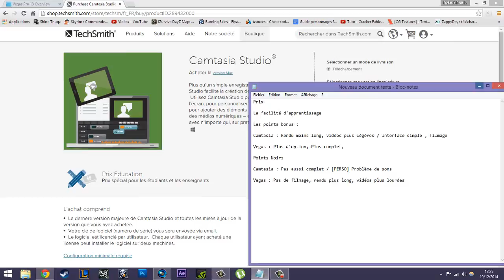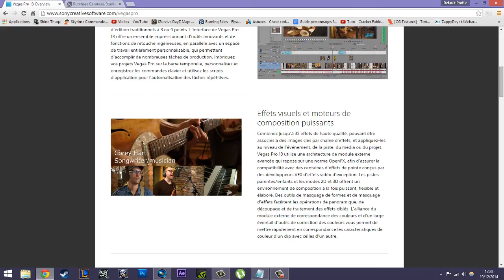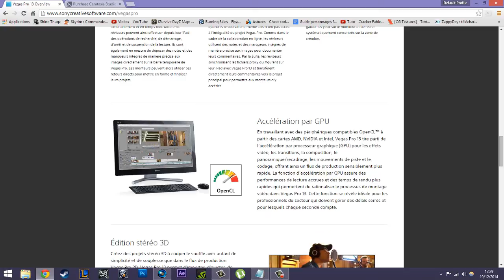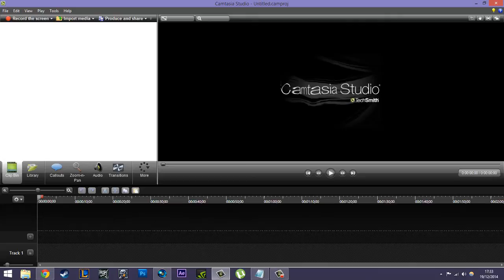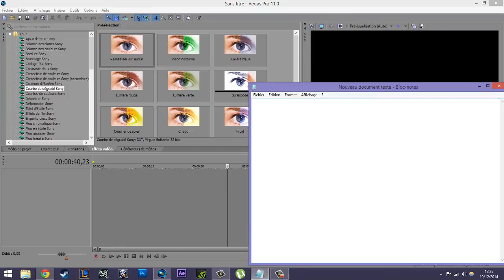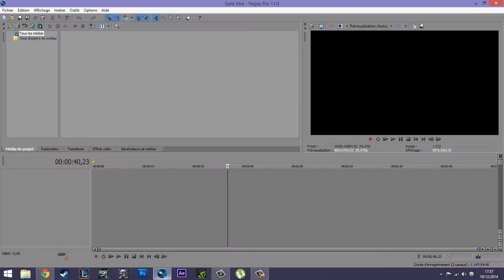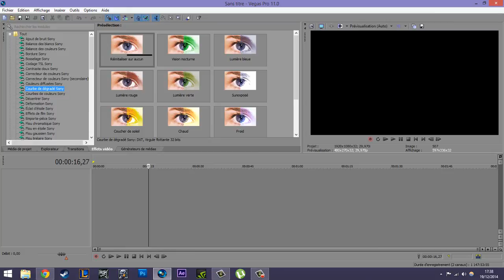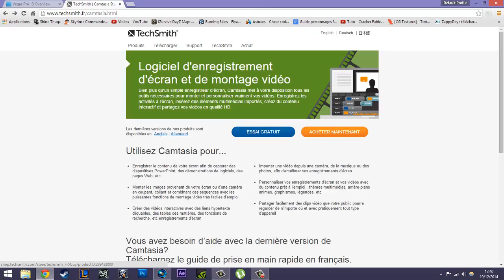Comparatif | Vegas Pro ou Camtasia Studio ?